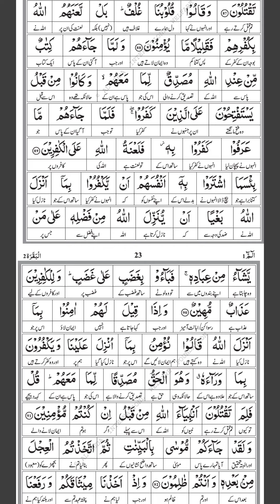Lesson - 30 | Al - Baqarah 88 - 92 | Word By Word Translation By Farhat Hashmi